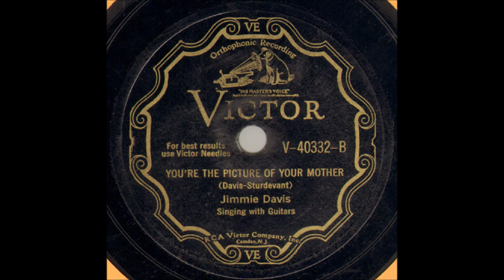Jimmie Davis - You're The Picture Of Your Mother (1930).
(Written by Jimmie Davis - C. Sturdevant).

Issued on Victor  V-40332 B
Alternate Unissued

Recorded 19 May 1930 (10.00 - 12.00) Municipal Auditorium,
Memphis, TN - Jimmie Davis (vcl solo/yodelling),
Prentis Dumas (steel gt), Unknown (gt).